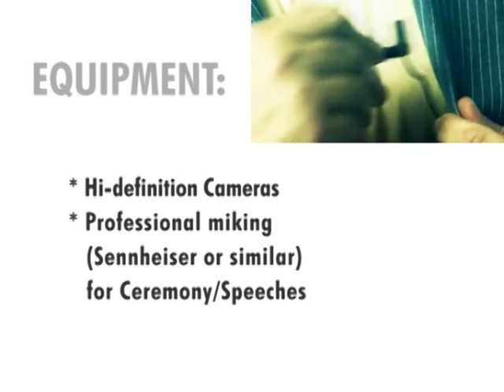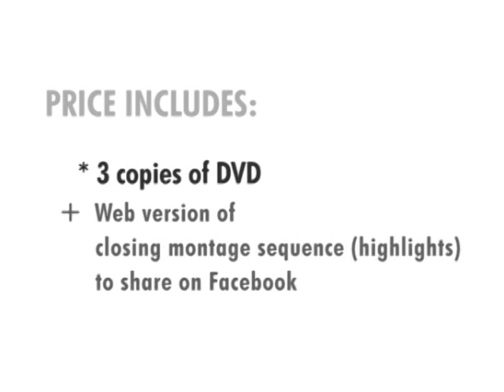Dreamlike Intro 2013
Introduction to Dreamlike Wedding Videos, Ireland - a dream-come-true experience for couples who want the perfect combination of quality and value in a wedding video.